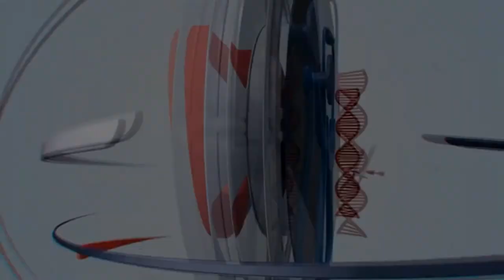R.I.P DEAR FRIEND ROLANDO.THE VERY LAST INTERVIEW HE DID.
"Rolando a renown investor in Watamu who also happens to own Lily Palm resort opens up a lot about investors eyeing the small town along the coast of Kilifi county. He personally admits to transform the place to standards that will go down in history. "Unfortunately our dear friend Rolando past on last night on 29th May 2021..due to covid complications..